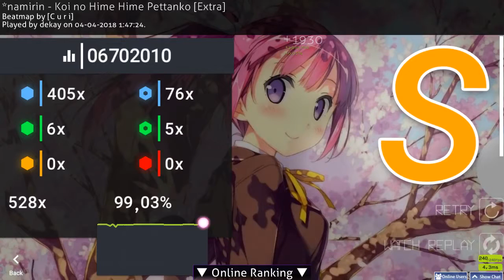Osu! *namirin - Koi no Hime Hime Pettanko [Extra]